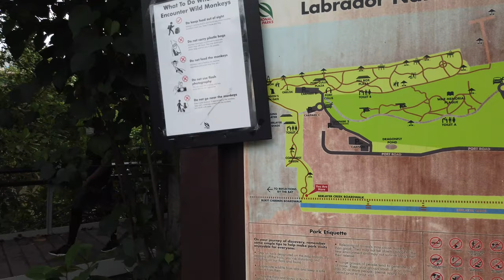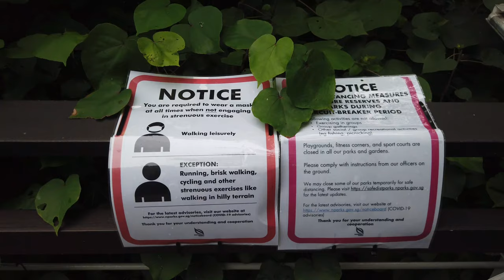4K Nature Walk : Berlayer Creek (Singapore Circuit Breaker, Day 21, 27.04.2020) Binaural Walk 268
The mangrove at the Labrador Nature and Coastal Walk is part of a larger network of habitats snaking through the Southern Ridges to the waterfront. With an integrated MRT station at its doorstep, accessibility to a mangrove has never been made easier.

Issue 13 Vol 2 2012 Conservation The Wildlife of Berlayer Creek-Bukit Chermin Boardwalk

The Wildlife of Berlayer Creek-Bukit Chermin Boardwalk

Heralding in the new year was the launch of one of Singapore's latest newest nature trail, the Labrador Nature and Coastal Walk, which is made up of three sections: Alexandra Garden Trail, Berlayer Creek mangrove trail and Bukit Chermin Boardwalk.

Currently one of two remaining mangroves located in the south of mainland Singapore, the 5.61-hectare Berlayer Creek comprises three types of habitats including - mangroves, rocky shore and mudflats and is home to a diverse group of fauna and flora.

Lords of the sky

Birds make up a large number of these species. Some 60 species of birds have been recorded in Berlayer Creek and this list is continually growing. Furthermore, with the creek running adjacent to Labrador Nature Reserve, the bird community is not limited to the three habitats listed above.

Look out for one of the most imposing residents of the Berlayer Creek mangrove, Singapore's largest raptors - the White-bellied Fish Eagle. Try spotting the eagles in the tall Albizias along the mangrove. If you are lucky, you might be able to catch the birds hunting or dueling over the waters between Berlayer Creek and Sentosa. Other raptors you might see include the majestic Brahminy Kite, often observed soaring in the thermals found along the coastline.

Sounds of the mangrove

A mangrove is rarely silent; the melodious song of birds, crickets and cicadas fill the air. Many of these are very difficult to spot due to their small sizes and the thick vegetation, but those with patience and sharp eyes may be well rewarded!

Flitting among the thick mangrove vegetation, the tiny gregarious Ashy Tailorbirds and Common Tailorbirds are ever present to greet visitors to the mangrove with their characteristic repetitive calls. Other striking calls often heard are those of the Laced Woodpecker and Common Flameback foraging for insects along the tree trunks. Take the time to listen out for the repetitive drumming of their beaks along the trunks of mature trees.

Birds associated with water abound in the mangrove, and the kingfishers are the crown jewels of the lot. Fall in love with their striking colours and be delighted by the laughing calls of the Stork-billed, Collared and White-throated Kingfishers.

From natives to migrants, an abundance of birdlife

As you walk towards the coast, be sure to look keep an eye out for the elegant Chinese Pond Herons and Cattle Egrets found feeding in the long grass to the right of the boardwalk. These winter migrants visit our warm island during the migratory period of August to April. Other migrants that drop by Berlayer Creek include the diminutive Common Kingfisher, the gorgeous Asian Paradise Flycatcher and the pint-sized Artic Warbler.

Continuing onto the coast facing Sentosa, witness Little Terns diving spectacularly into the waters or the stately Great-billed Heron standing in the shallows of the rocky shore waiting for its unsuspecting prey to swim by. Watch the migratory Common Sandpipers skitterr over the breakwaters, wagging their tails as they do so.

As efforts to preserve and provide our native wildlife with undisturbed habitats continue, take this chance to become more aware and fall in love with our native wildlife, if you have not already done so. Take a walk along Berlayer Creek today to experience our rich natural heritage.

By Sek Jun-Yan
Pictures of birds by Dr Cai Yixiong.

Berlayer Greek is part of the Labrador Nature and Coastal Walk.